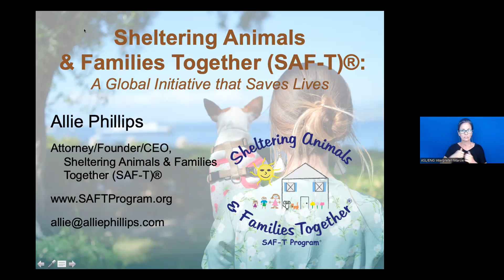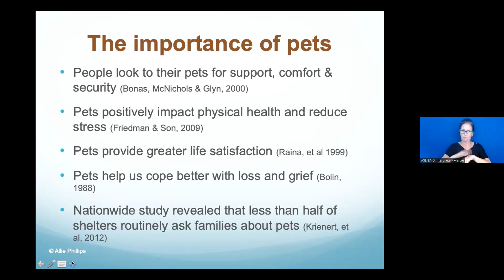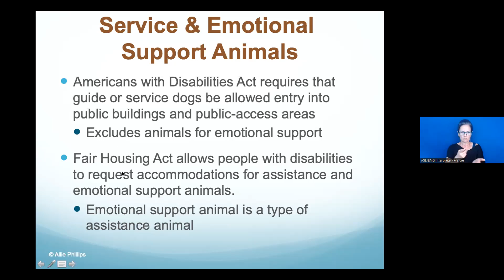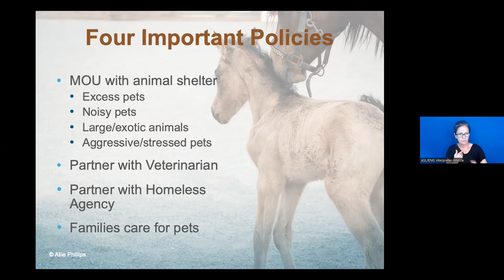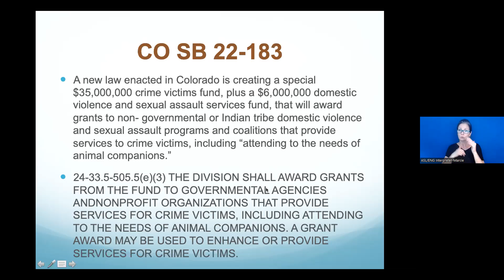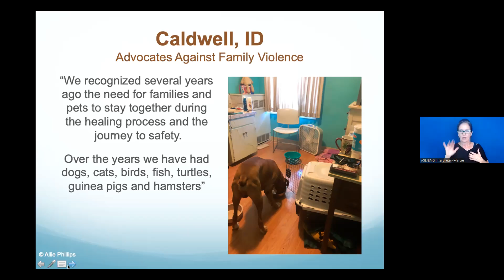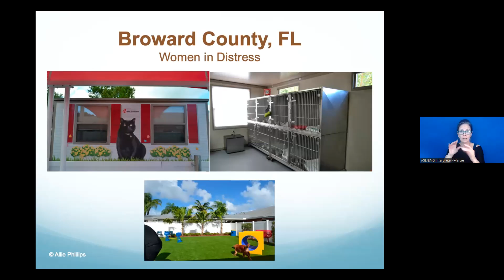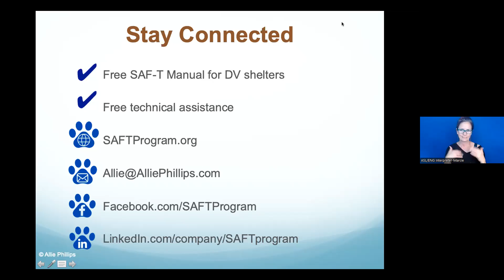September 2022 F&S (English & ASL)- Sheltering Animals & Families Together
Sheltering Animals & Families Together: Housing People & Pets Together to Save Lives

Sheltering Animals & Families Together (SAF-T)®, through its Founder/CEO Attorney Allie Phillips, created the movement to create on-site pet housing since the publication of the first written guidelines for domestic violence shelters in 2008. With 70% of American homes having at least one pet, and up to 65% of women delaying going into shelter because of concerns for their pets, the requests for pet-friendly sheltering is on the rise. Domestic violence shelters are overwhelmed with resource limitations and numerous important programs, the SAF-T Program helps with simplicity and to eliminate this barrier to safety.
In this presentation attendees will understand the research supporting the need for pet-friendly housing, how preserving the human-animal bond can help survivors with resiliency and healing, 4 different SAF-T housing models, how to receive sustainable financial support, and how to overcome common concerns such as allergies, fear of pets and lack of space for pet housing. Existing shelter pet housing programs will be featured.

Presenter: Allie Phillips is the Founder/CEO of Sheltering Animals & Families Together (SAF-T)®, a global initiative helping domestic violence shelters to create onsite pet housing programs. She has led the movement globally to help domestic violence shelters create on-site pet housing. As a result of her ground-breaking work she has been honored with the Trailblazer Award and as a Top Defender of Animals. She is a former prosecuting attorney who worked in leadership positions for the National District Attorneys Association and American Humane Association. She has over 27 years of legal and training experience in helping animal and human survivors of abuse and those who bring them to safety.

There are also a few things we want to clarify from this webinar:
When safety planning with survivors about accessing shelter or non-residential services, it can be helpful to discuss the option of removing collars for pets or service animals prior to an animal accompanying a survivor to any appointments or into shelter. This is due to the possibility of GPS tracking in collars.

Regarding pets that are micro-chipped, typically the information stored is name & phone number, though some may have an address too. This is another area that can be helpful to discuss during safety planning, to make sure that any data connected with an animal’s microchip is safe data, in case someone who uses abusive behaviors tries to access or change that information under the guise of looking for a ‘missing pet’.

Also, it was mentioned in the webinar about the potential option to charge for pet services – this is not accurate. If a DV program is offering pet sheltering services as part of their program to shelter DV survivors, they cannot charge for pet services. Federal funding guidelines prohibit any fees for survivors to access DV services, as well as prohibit other requirements (ex. signing a ROI) that could be barriers to accessing services. Charging for pet sheltering could be a barrier for survivors to access a DV shelter.